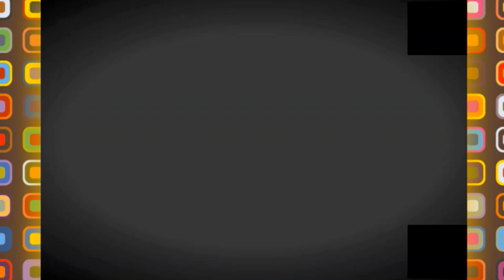👍تابعوا اشغال أجمل محطة مسافرين في الجزائر 💪ببير موراد رايس 💪NEW BMR MULTIMODAL STATION 2021👍